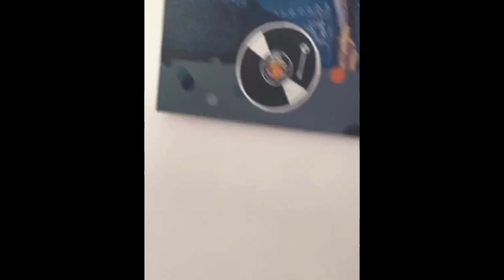Davido and chioma secret wedding ceremony video || Traditional marriage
Davido and chioma secretly got married. What do you think made this wedding ceremony happen?